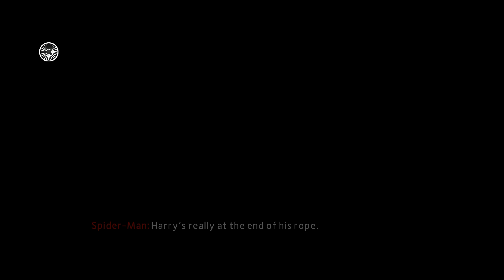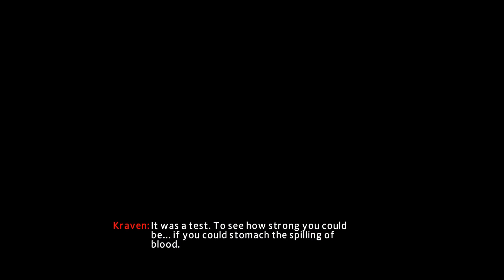THE AMAZING SPIDERMAN REAL GRAPHIC: PETER PARKER 4K 60FPS #4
Welcome To Remastered Gameplay! Real Graphic!
Mission Claws Of The Cats 0:01
Mission My Ally My Enemy 24:00

Dont Forget To Change Quality Of Video
1080p
1440p
2160p(Best)